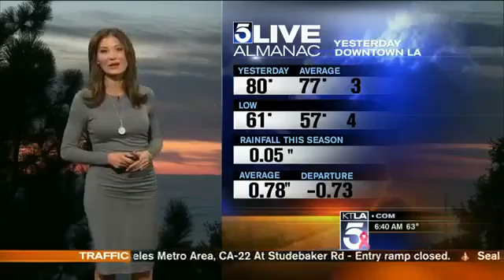Liberte Chan Inflates Tight Gray Dress & Shows Off Hot Chest & Ass 720p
Description.

Description. Liberte Chan on Oct. 26, 2014 in a sexy tight gray dress Liberte Chan on Oct. 26, 2014 in a sexy tight gray dress.

Description. Description. Description. Liberte Chan on Oct. 26, 2014 in a sexy tight gray dress Liberte Chan on Oct. 26, 2014 in a sexy tight gray dress.

Description. Description. Liberte Chan on Oct. 26, 2014 in a sexy tight gray dress Liberte Chan on Oct. 26, 2014 in a sexy tight gray dress. Description.